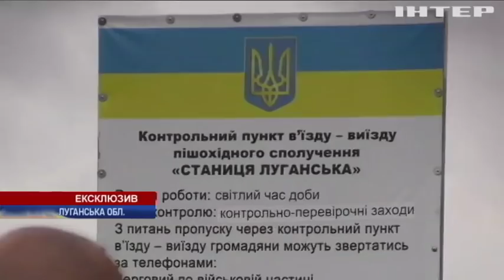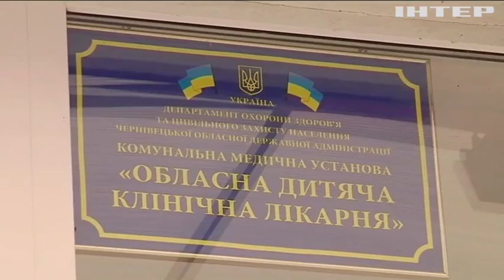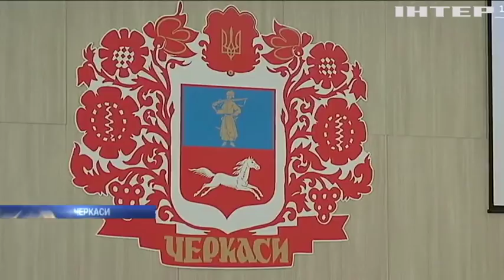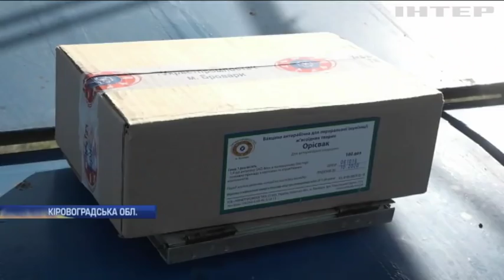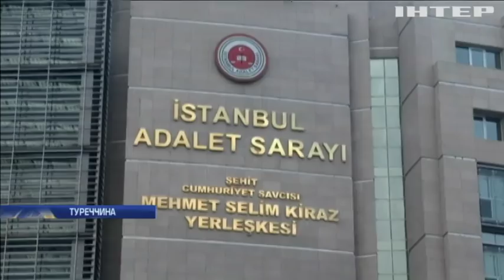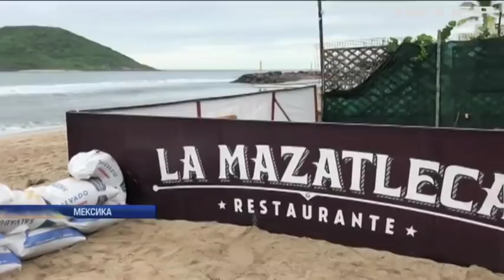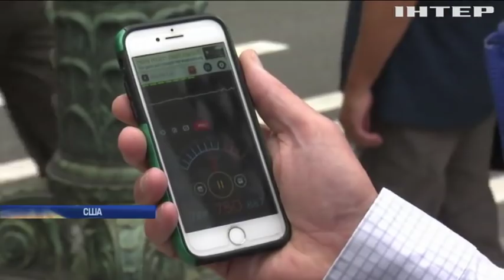Новости 12:00, выпуск за 23 октября 2018 года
Головні події на цю годину:
Припинити війну на Донбасі. Посол США побувала на лінії розмежування;
Як запобігти новій гонці озброєнь між Америкою і Росією? Німеччина просить допомоги в НАТО;
Склалися в "гармошку". Масштабна аварія в середмісті Києва